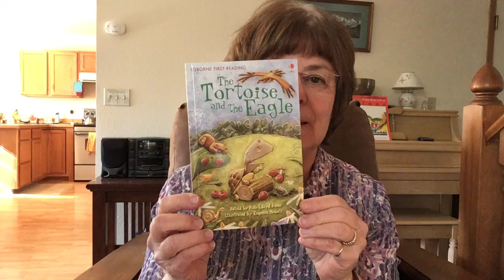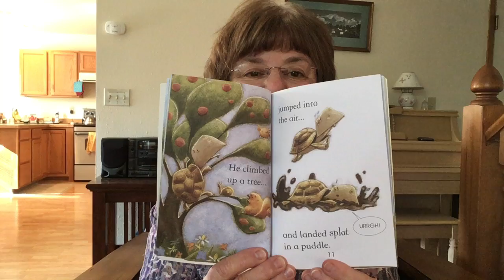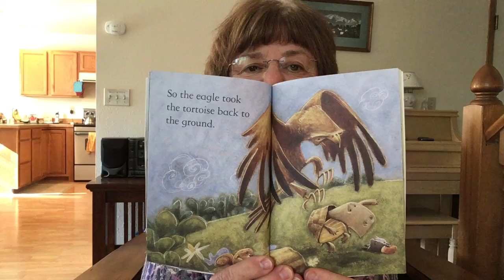Story Time May 6, 2020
Please join Ms. Eileen as she reads "The Tortoise and the Eagle"--an Aesops Fable about learning how to be happy with who you are.